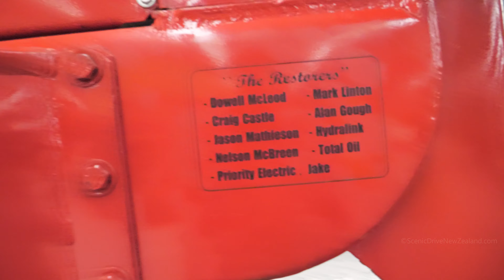Vintage 1950s International Harvester Payscraper 2T-75 | Canterbury | New Zealand | 4K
Vintage 1950s International Harvester Payscraper 2T-75, seen here at the Roger Mahan Heritage Centre in Geraldine in Canterbury on the East Coast of New Zealand's South Island.